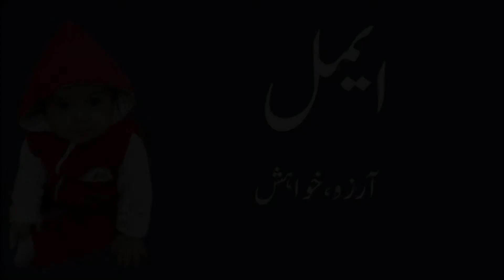Muslim Baby Girl Names Start With A & B l Unique Baby Girl Names l Girl Names Urdu meaning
Muslim Baby girl islamic names start with letter a and b in urdu meaning are given in this video..